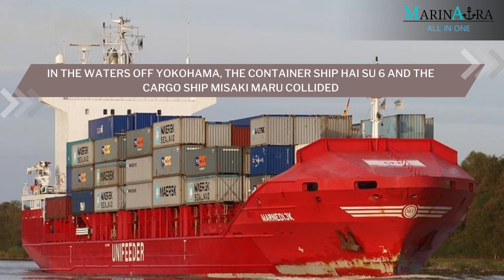Recent Maritime accidents (25 Feb 23 to 03 Mar 23)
# marinaura